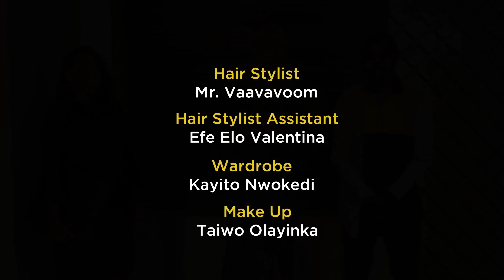Abbie Fasasi : Part 2 | Binging with GameChangers S2EP1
Abbie Fasasi is not just a female engineer but Managing Partner at engineering firm, XMOS Africa. We don't meet females heading engineering firms everyday, so you have to listen to this one because she's fire!
The game between Abbie and AY will definitely leave you in stitches, enjoy!